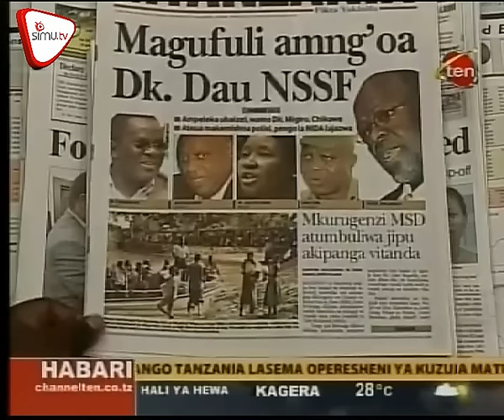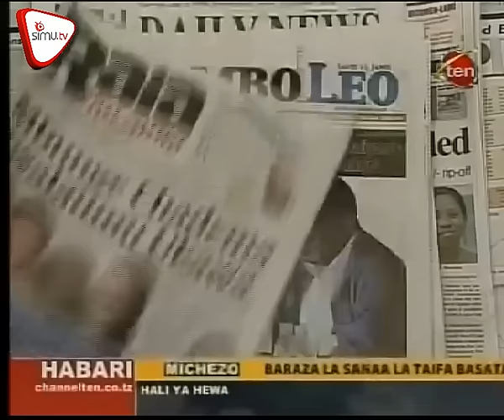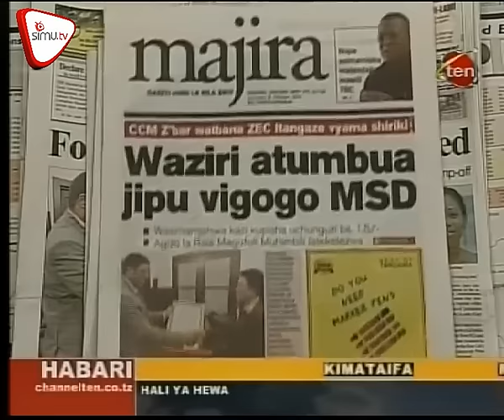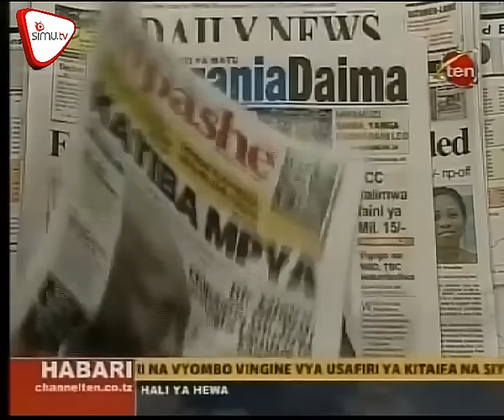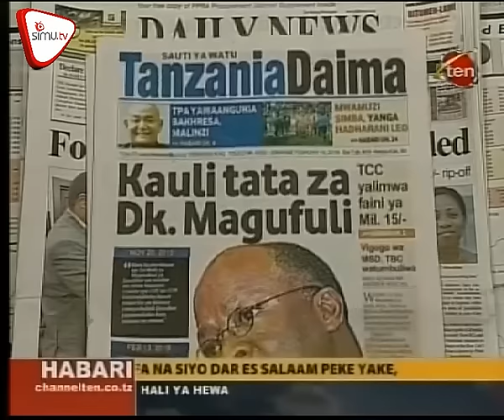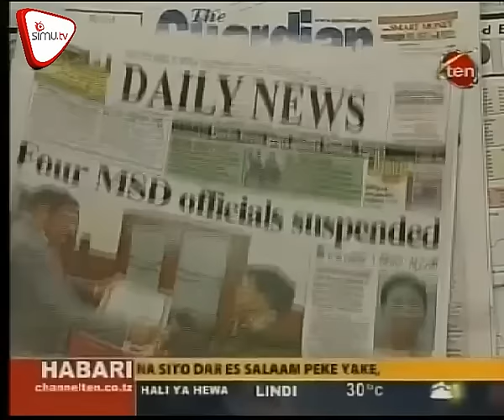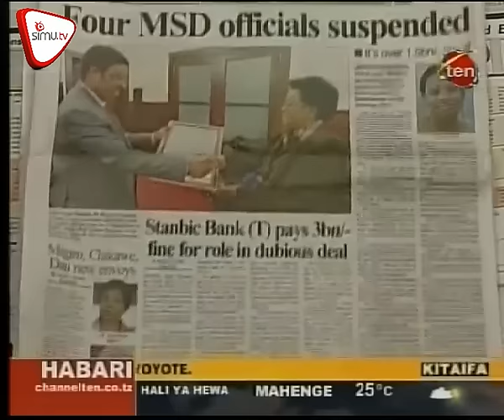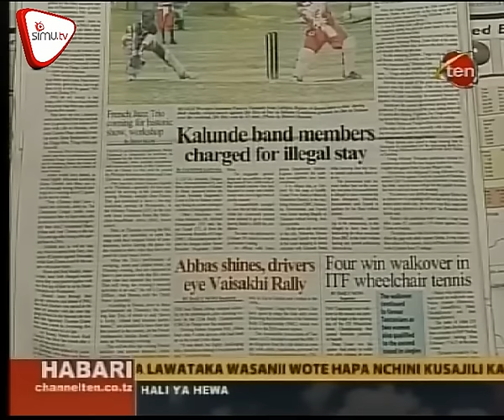Magazeti Feb 16 CH 10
Dk.Migiro, Chikawe.Dk.Dau waingia tanuru la Magufuli. TCC yalimwa faini ya mil.15. Mwakyembe afunguka kuhusu Zanzibar.